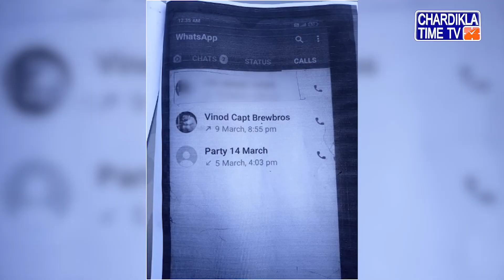ਚੋਣਾਂ ਦੇ ਨਤੀਜੇ ਆਉਂਦਿਆਂ ਹੀ ਪੰਜਾਬ ਵਿੱਚ ਫੈਲੀ ਗੁੰਡਾਗਰਦੀ, ਸ਼ਰੇਆਮ ਚੱਲੀਆਂ ਗੋਲੀਆਂ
- ਮੋਹਾਲੀ ਸ਼ਹਿਰ 'ਚ ਦਹਿਸ਼ਤ ਦਾ ਮਾਹੌਲ, ਸ਼ਰੇਆਮ ਚੱਲੀਆਂ ਗੋਲੀਆਂ
- ਗੋਲੀਆਂ ਚਲਾਉਣ ਵਾਲੇ ਦੱਸੇ ਜਾ ਰਹੇ ਹਨ ਲਾਰੈਂਸ ਬਿਸ਼ਨੋਈ ਗਰੁੱਪ ਦੇ ਮੈਂਬਰ
- 40 ਲੱਖ ਰੁਪਏ ਦੀ ਮੰਗੀ ਸੀ ਫਿਰੌਤੀ, ਪੈਸੇ ਨਾ ਮਿਲਣ 'ਤੇ ਚਲਾਈਆਂ ਗੋਲੀਆਂ
- ਚੋਣਾਂ ਦੇ ਨਤੀਜੇ ਆਉਂਦਿਆਂ ਹੀ ਪੰਜਾਬ ਵਿੱਚ ਫੈਲੀ ਗੁੰਡਾਗਰਦੀ